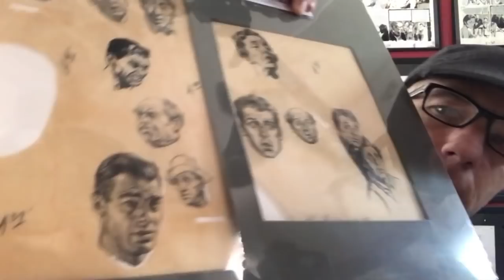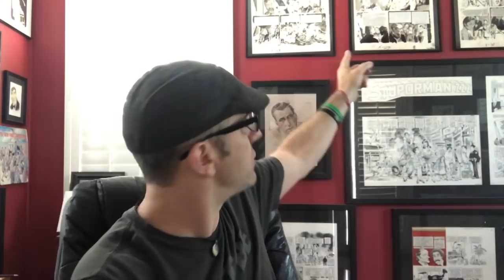Art Talk 186 | The Key Word to Improvement | Stephen Silver